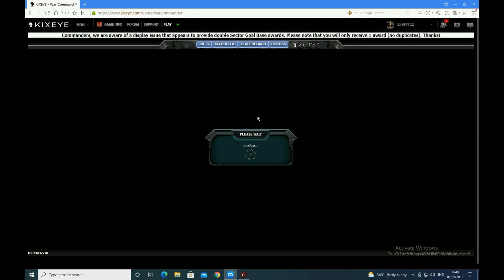KAXA VS PIGS & AAF